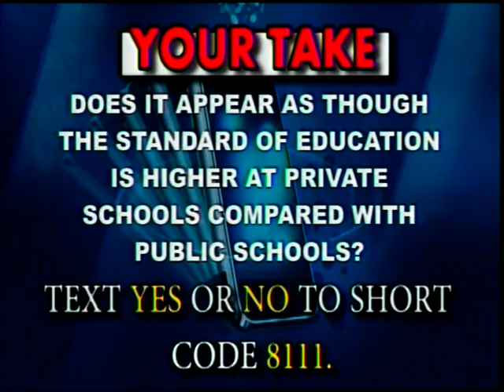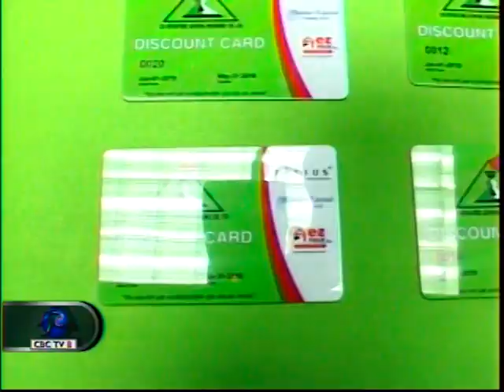CBC NEWS June 10, 2015